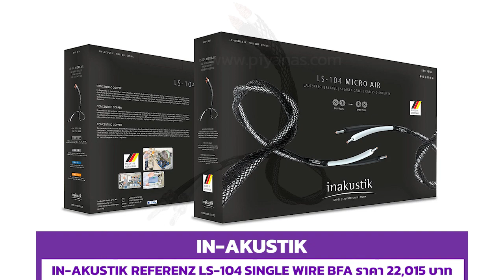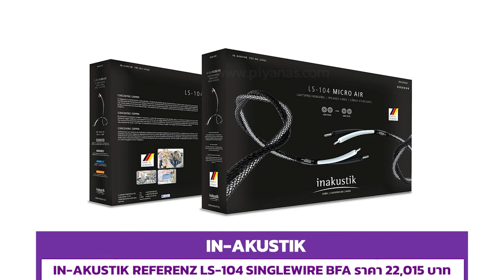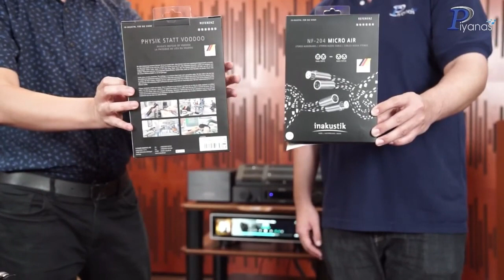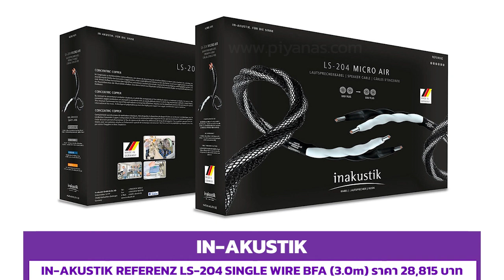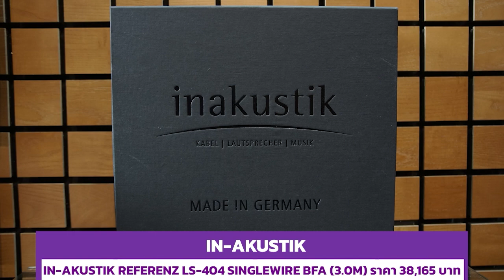ลองฟังสายสัญญาณ&สายลำโพง In-akustik Micro Air รุ่นใหม่